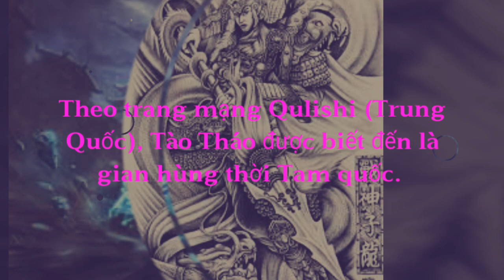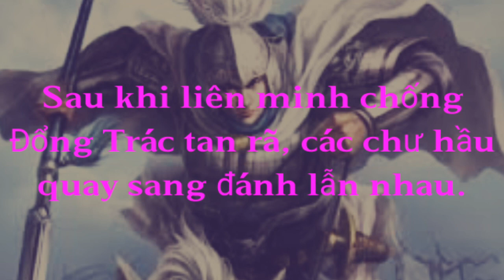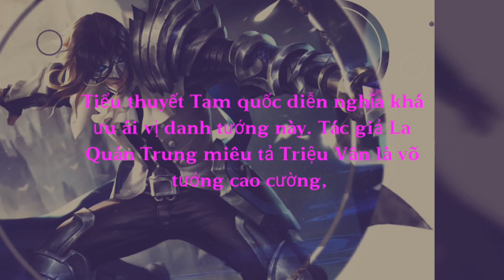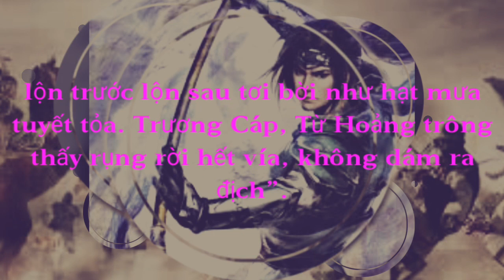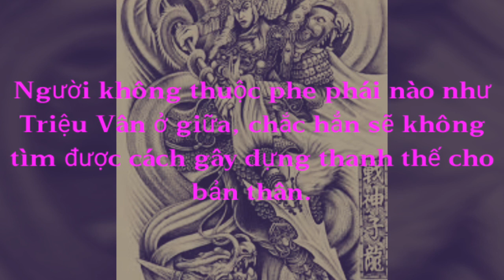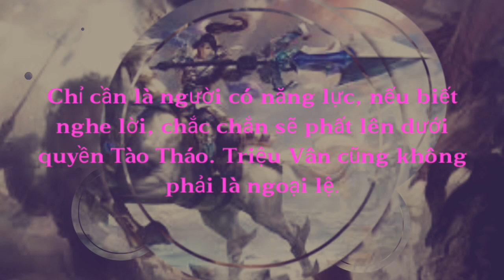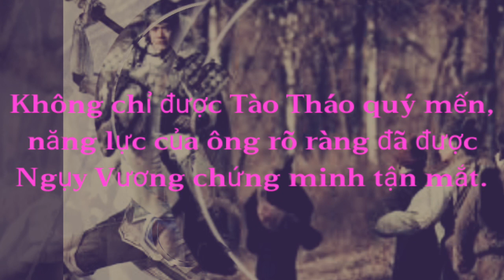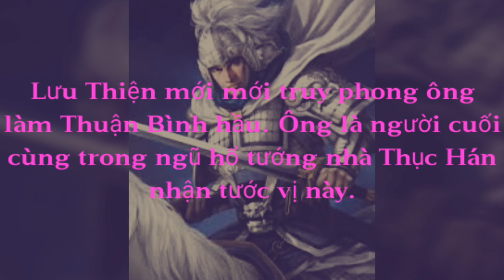Đệ nhất danh tướng Thục Hán, vượt tài Quan Vũ, Trương Phi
Danh tướng nhà Thục Hán được đánh giá năng lực hơn cả Quan Vũ, Trương Phi, nhưng dù không được Lưu Bị trọng dụng, ông chưa từng một lần muốn sang đầu quân cho Tào Tháo.